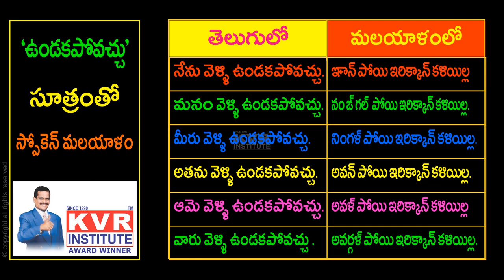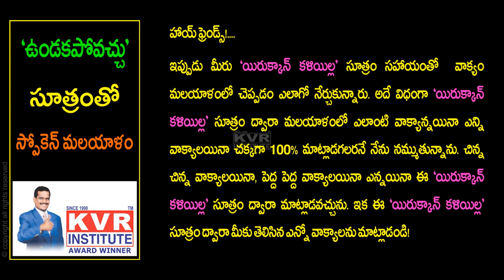ఉండకపోవచ్చు సూత్రంతో స్పోకెన్ మలయాళం | Malayalam Lesson 8 | Learn Malayalam Through Telugu | KVR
Hello guys,

ఉండకపోవచ్చు సూత్రంతో స్పోకెన్ మలయాళం. In this video, I explained how to use the Malayalam word 'యిరుక్కాన్ కళియిల్ల'. KVR Institute provides you free online classes to learn many languages in a very simple manner and short period.

For more updates about KVR Institute & to learn languages through online classes:
👉For more details: Contact @ 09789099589f